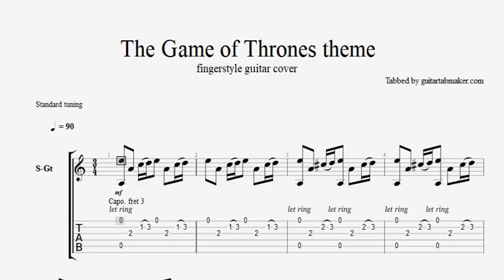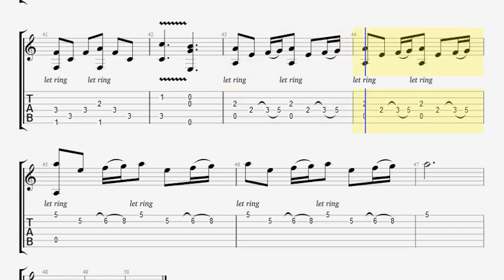Game of Thrones theme TAB - fingerstyle guitar tabs (PDF + Guitar Pro)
The Game of Thrones theme easy fingerstyle guitar sheet music in Guitar Pro
This tab follows the acoustic fingerstyle guitar cover played by "SASO"
Standard tuning with CAPO on the 3rd fret

Sounds cool?

Enjoy them ;)